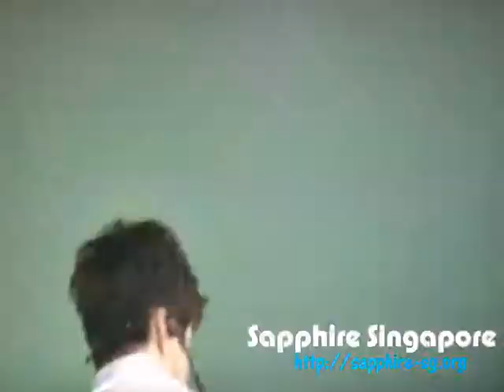100320 Malaysia Super Show 2 - Henry's Solo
100320 Malaysia Super Show 2 - Henry's Solo